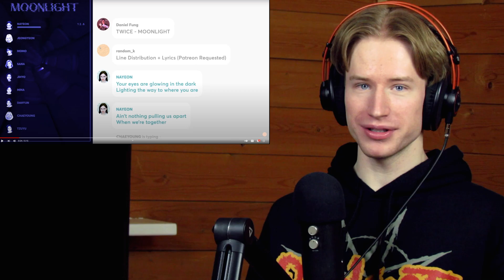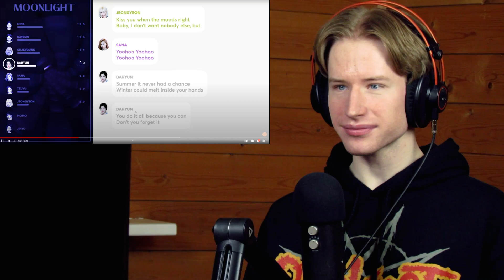HONEST REACTION to TWICE - 'MOONLIGHT' | Formula of Love: O+T=ᐸ3 Listening Party PT1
My honest reaction and review of TWICE - 'MOONLIGHT'